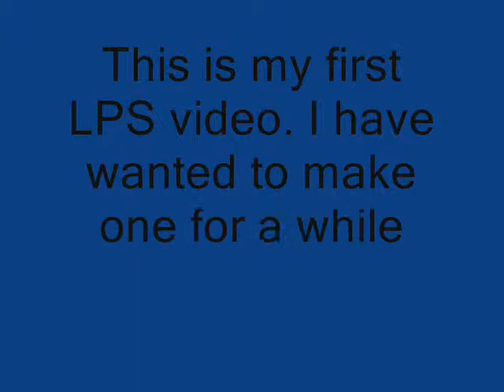LPS restaurant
This is my first LPS video and it's not the greatest but I'll get better! I am not stopping AG Doll ones though either!
~Noralee~